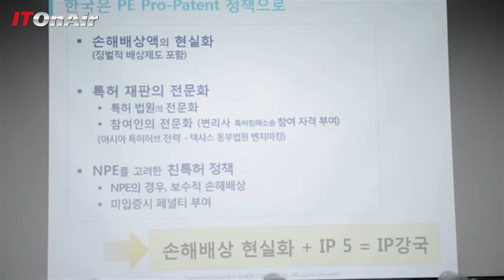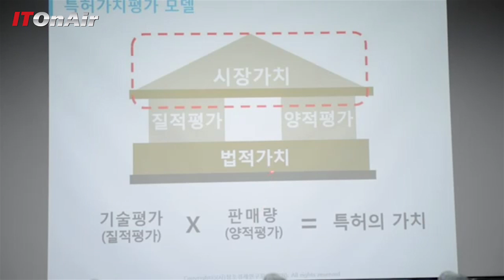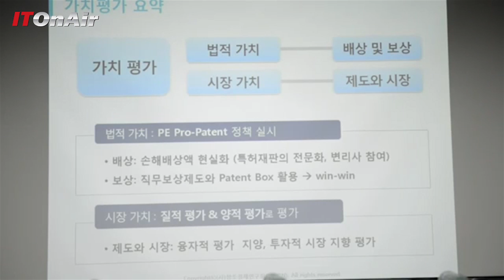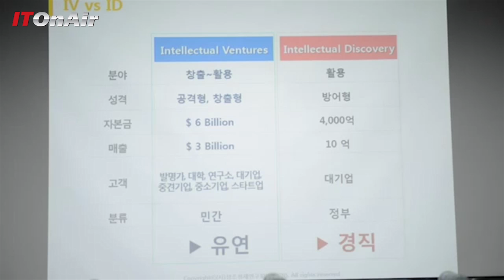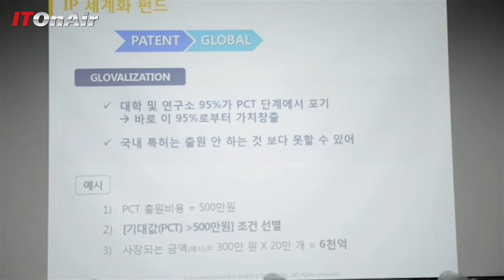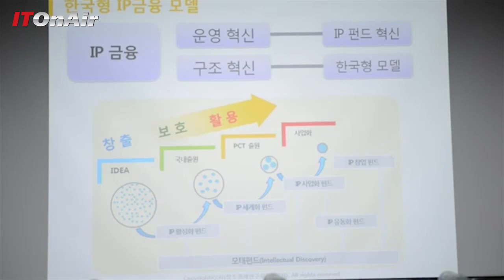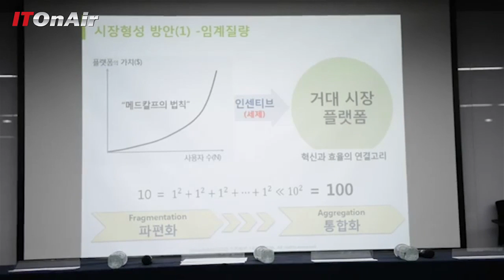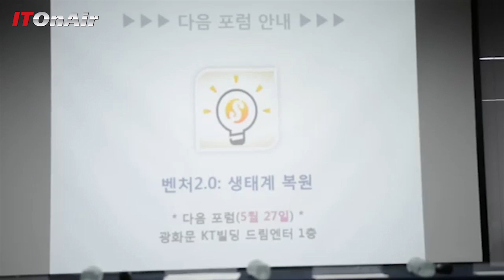한국의 지식재산(IP) 금융 활성화를 위한 방안(이민화 교수 특강)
이민화 KAIST 교수의 특강. 창조경제의 꽃- 지식재산(IP)금융 2부. 지식재산권 소송 관할제도 개선 전후 비교, 한국IP 금융의 현황, IP 금융 시장 형성의 조건은?